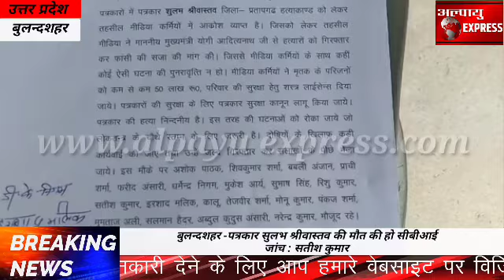बुलन्दशहर -पत्रकार सुलभ श्रीवास्तव की मौत की हो सीबीआई जांच : सतीश कुमार